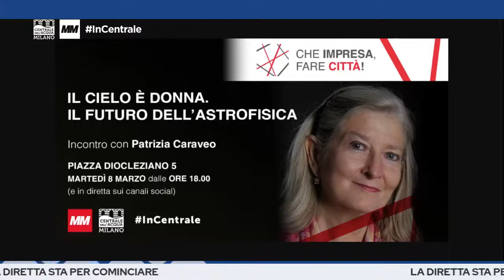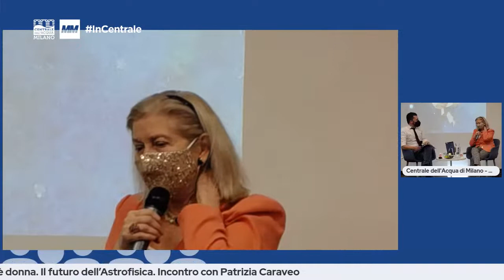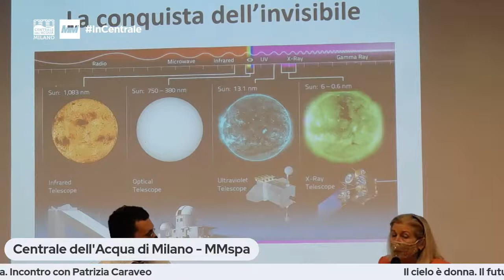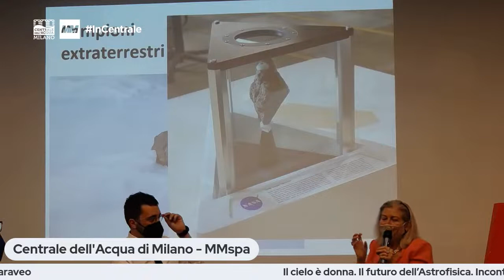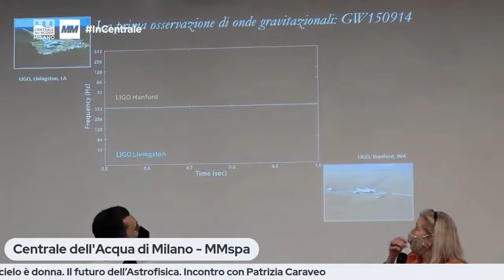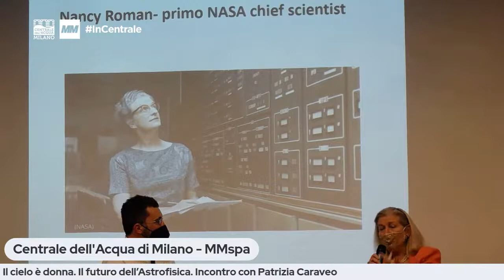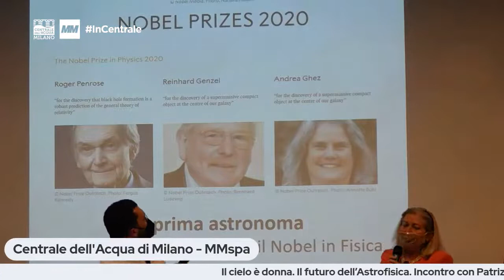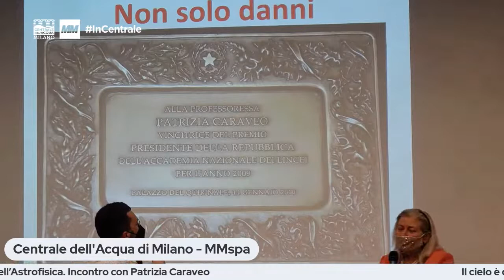Il cielo è donna. Il futuro dell’Astrofisica. Incontro con Patrizia Caraveo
Patrizia Caraveo, astrofisica di fama mondiale, è Dirigente di ricerca all’Istituto Nazionale di Astrofisica. Per i suoi contributi alla comprensione dell’emissione di alta energia delle stelle di neutroni, nel 2009 è stata insignita del Premio nazionale Presidente della Repubblica e nel 2021 del Premio Enrico Fermi della Società Itaiiana di Fisica. Nel 2014, Women in Aerospace Europe le ha conferito l’Outstanding Achievement Award. È Commendatore dell’Ordine al Merito della Repubblica Italiana. Fa parte del Gruppo 2003 per la ricerca scientifica e del progetto “100 donne contro gli stereotipi”.

Nel suo ultimo libro, Sidereus Nuncius 2.0 (che riprende il celebre trattato di Galileo) spiega come l'astronomia stia vivendo un momento straordinario. Grazie a sviluppi tecnologici al limite del possibile, infatti, i risultati si susseguono a getto continuo riempiendo le prime pagine dei quotidiani di tutto il mondo e raccogliendo riconoscimenti prestigiosi, non ultimi i premi Nobel per la Fisica nel 2017, 2019 e 2020. In questo processo le donne svolgono un ruolo di primo piano.